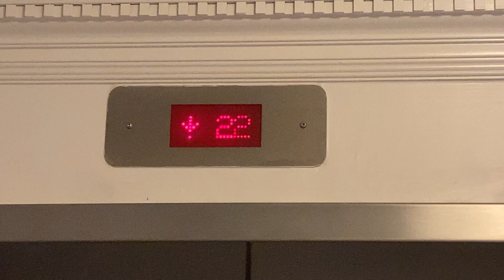The Countdown Has Begun: Bull Run 2024-2025